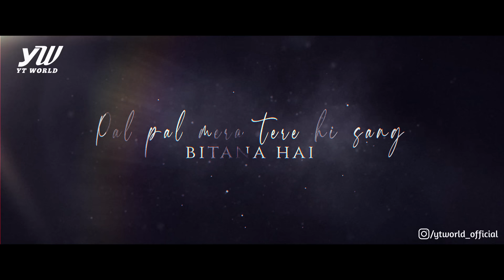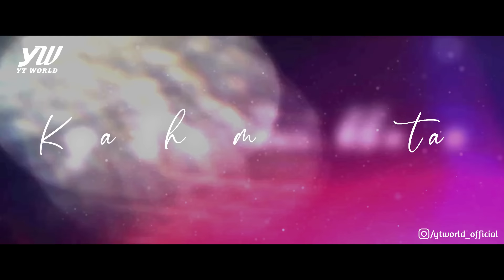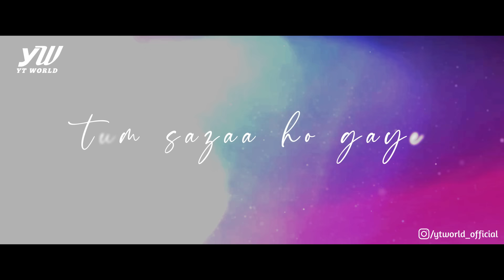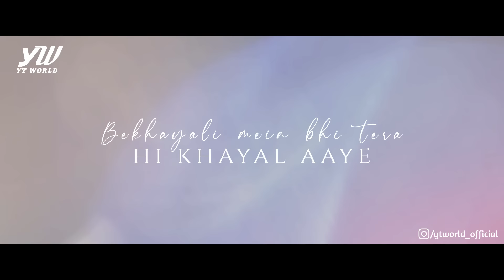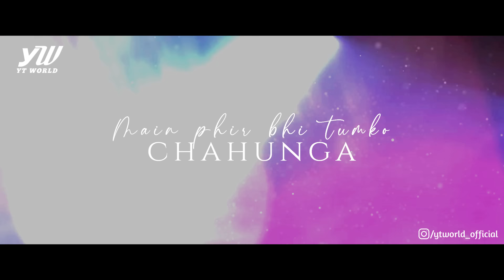Love You Forever Mashup | YT WORLD / AB AMBIENTS | Heart Broken Mashup 2020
Presenting - Love You Forever Mashup | YT WORLD | Heart Broken Mashup 2020

Credits
Song - Love You Forever Mashup 2020
Mashup - YT WORLD / AB AMBIENTS
Visuals - YT WORLD / AB AMBIENTS
Mix & Master - Bharat Agrawal ( at small home studio )

Song Covered -
𝟭) Chal Ghar Chalen

𝟮) Phir Bhi Tumko Chaahunga

𝟯) Tum Se Hi – Sadak 2.